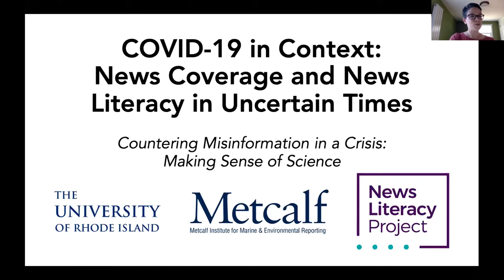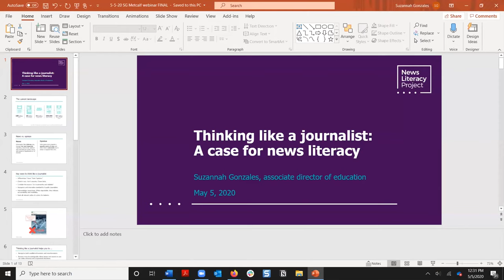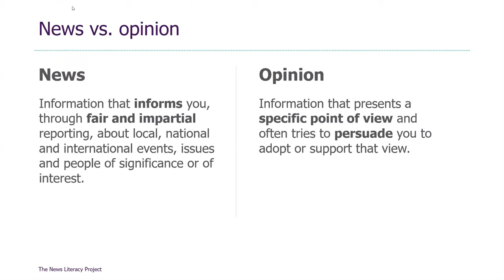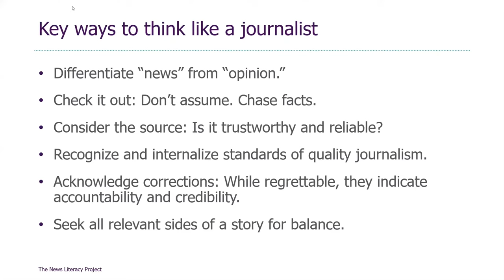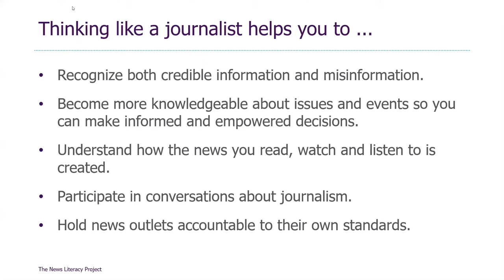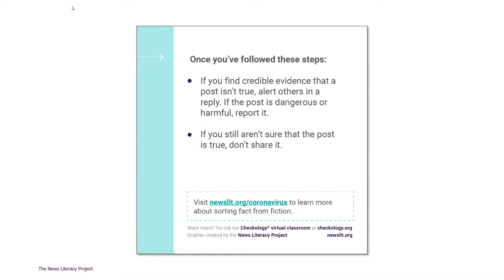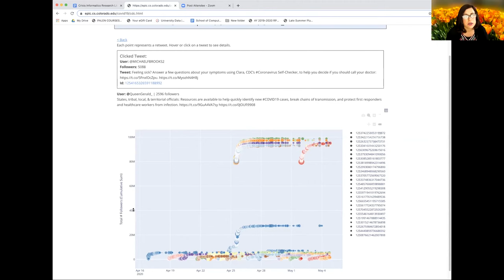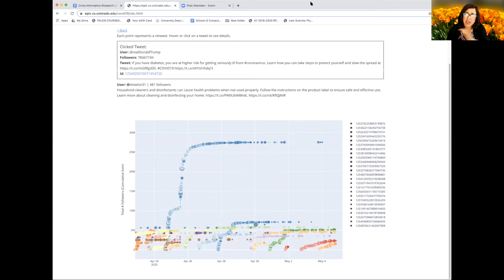Countering Misinformation in a Crisis: Making Sense of Science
Because COVID-19 is so new, scientists and medical professionals are still working to answer many basic questions about its spread and treatment. Even as the research advances every day, the scientific uncertainties and unclear communication make it easy to spread misinformation. Inaccurate information has spread so quickly about COVID-19 that some have described this as an “infodemic.” Webinar panelists discuss how to understand these uncertainties and actively counter misinformation. The series is supported in part by The Ruth and Hal Launders Charitable Trust.